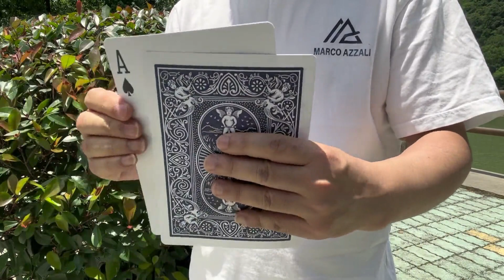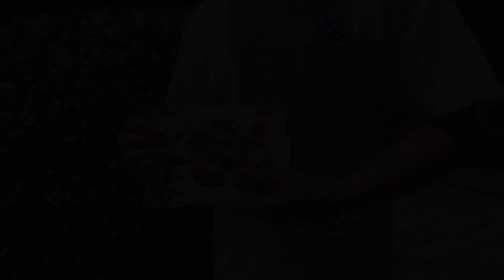Upgraded Three Card Monte - Magic Trick